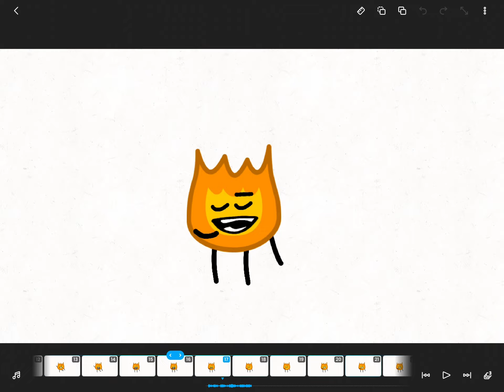no context 18 reference / no context 19